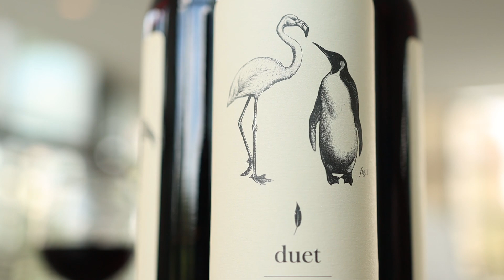Duet - Cooper's Hawk September 2023 Wine of the Month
Not a Member?

Retail items and wines available for purchase (can be shipped)